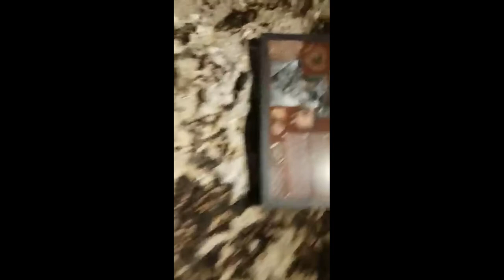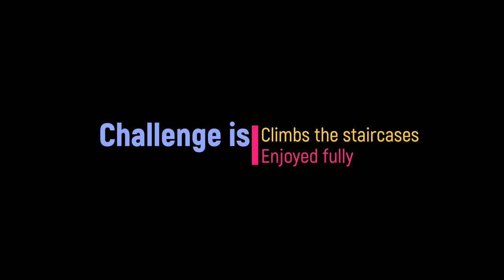Armenia - Day 4 || Areni Cave & Winery | Noravank Monastery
Yerevan to Arena region & Noravank monastery by car oneway travel time is almost two hours journey approximately. Suggested for travelers to carry dry foods & drinking water from the Yerevan city for a smooth journey.

**ARENI Cave & Winery**
For centuries, the caves in this region were thought to be just simple caves. Children would play in them, but nobody knew much about these caves. But that all changed in 2007 when excavations began in Areni Cave. Excavations unearthed large complexes, which showed that this cave was once used for religious and economic purposes. A winepress was found in one room of the cave, where there is a hard place that drains into a jug. Traces of seeds, stems, and the compound that gives red wine its signature color was found, which led a wide array of scientists to conclude that the area was used as a winery about 6,000 years ago. Areni Cave is now recognized as the oldest winery in the world. Only two km from the cave, there is one of the most popular wineries of Armenia, Areni Wine Factory. The Areni-1 winery is about 6100 years old winery.

**NORAVANK Monastery**
Noravank is a 13th-century monastery, located 122 km from Yerevan city in a narrow gorge made by the Amaghu River, near the town of Yeghegnadzor, Armenia. The gorge is known for its tall, sheer, brick-red cliffs, directly across from the monastery. The monastery is best known for its two-story Surb Astvatsatsin (Holy Mother of God) church, which grants access to the second floor by way of a narrow stone-made staircase jutting out from the face of the building, one of the earliest examples of cantilever architecture.
The monastery is sometimes called Noravank at Amaghu, with Amaghu being the name of a small and nowadays abandoned village above the canyon, in order to distinguish it from Bgheno-Noravank, near Goris. In the 13th–14th centuries, the monastery became a residence of Syunik's bishops and, consequently, a major religious and, later, cultural center of Armenia closely connected with many of the local seats of learning, especially with Gladzor's famed university and library.

We are humbly requesting all of you that, if anyone does feel that our videos are interesting & informative then please do LIKE, SHARE, SUBSCRIBE, and don't forget to hit the notification BELL Icon.

**Instagram** saonliroy
**Camera** Huawei Nova3i, iPhone SE, Nikon D3400

Note: Please bear in mind that, any unauthorized redistribution/reproduction/re-upload/Re-publish or capturing any contents of “Daily Wheels” are strictly prohibited.

© We always focusing on our videos and fairly follow the YouTube guidelines.